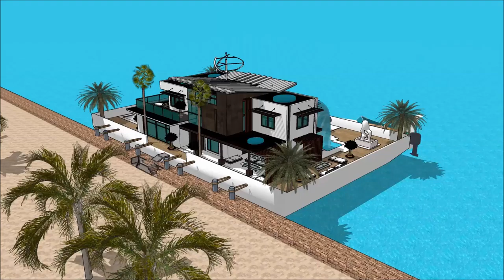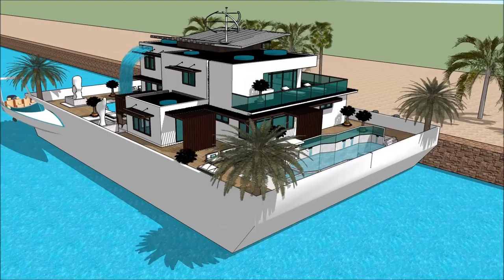BOATHOUSE PHILADELPHIA BOAT SHOW PENNSYLVANIA HOUSEBOAT DESIGN PHILLY BOAT SHOW 2018 Yacht Show 201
The houseboatzania launching an innovative high-end luxury yacht houseboat home design potentially as a display of exhibition of BOATHOUSE  PHILADELPHIA BOAT SHOW PENNSYLVANIA HOUSEBOAT DESIGN PHILLY BOAT SHOW 2018 Yacht Show 201.

The collection of the Houseboatzania concept of BOATHOUSE  PHILADELPHIA BOAT SHOW PENNSYLVANIA HOUSEBOAT DESIGN PHILLY BOAT SHOW 2018 Yacht Show 201 consists of high luxury and architectural art pieces in minimalism combined with living on the waterfront of the harbour of

The houseboat yacht design has the basis to sustain living with high standards and contemporary structural design at BOATHOUSE  PHILADELPHIA BOAT SHOW PENNSYLVANIA HOUSEBOAT DESIGN PHILLY BOAT SHOW 2018 Yacht Show 201 with numerous of prospects for excessive living and celebrating the desire of life worldwide: